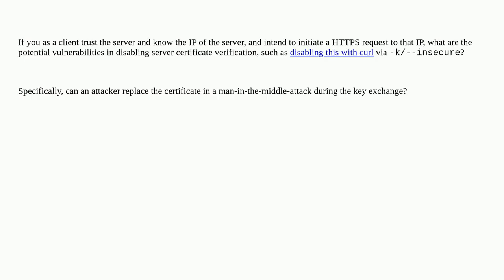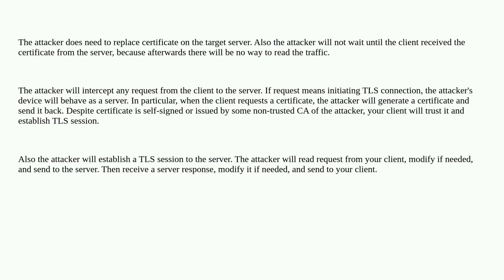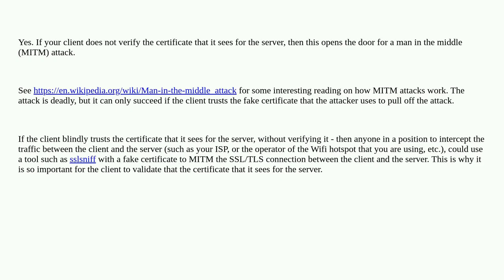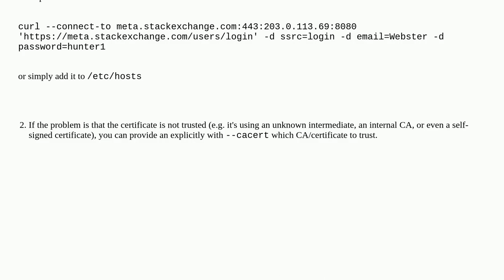Does disabling TLS server certificate verification (E.g. curl --insecure option) expose client to...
Does disabling TLS server certificate verification (E.g. curl --insecure option) expose client to MITM

A special thanks goes out to the community

  tls